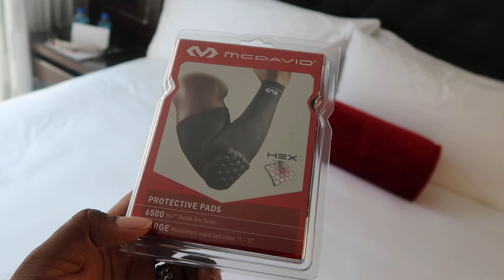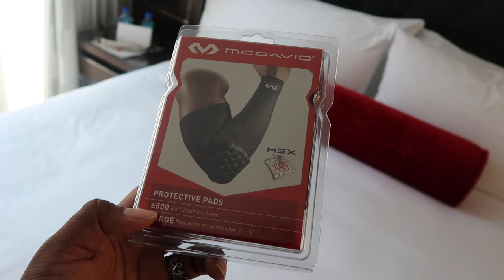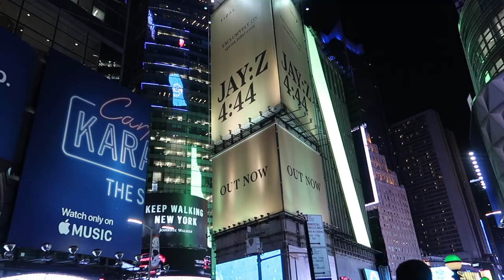NBA 2K18 EVENT VLOG PART 1! BIGGEST WALKING L OF ALL-TIME + ME & JESSERTHELAZER ARE RELATED